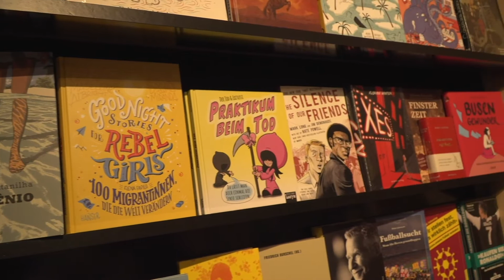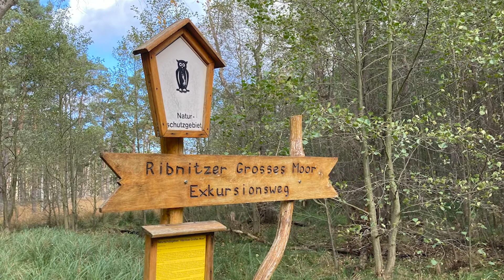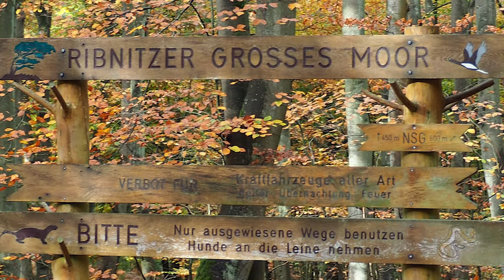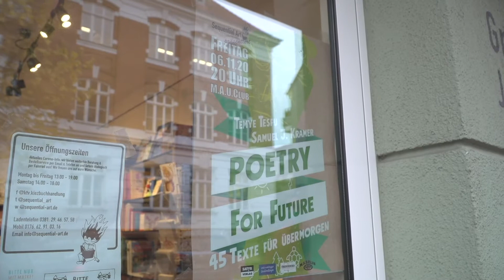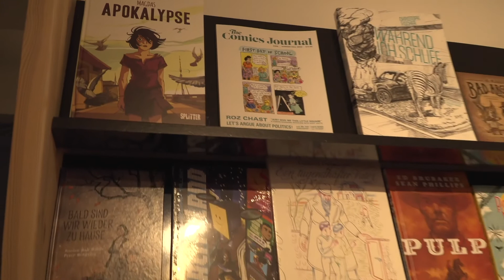Kulturtipps vom 06.11.2020 - Sequential Art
In den heutigen Kulturtipps geht es um einen kleinen, feinen, speziellen Buchladen namens Sequential Art.
Ronald Zeug hat sich vor drei Jahren seinen Traum von einem kleinen Laden erfüllt und zack - ist er nominiert für den Buchhandlungspreis 2020. Sein Konzept:
Graphic Novels, Comics für Erwachsene und vieles mehr. Aber sehen Sie selbst!
Einen weiteren Ausflugstipp finden Sie in der Sendung.